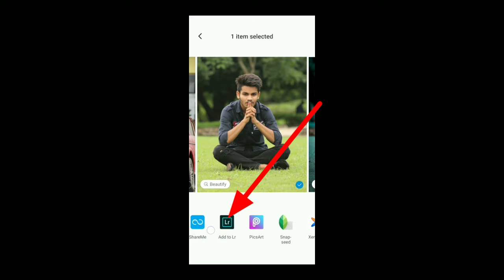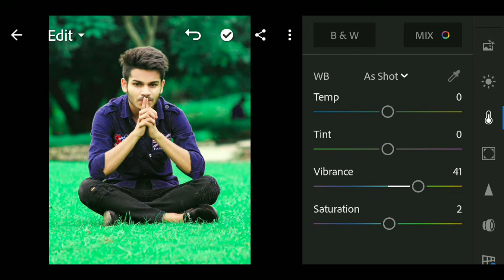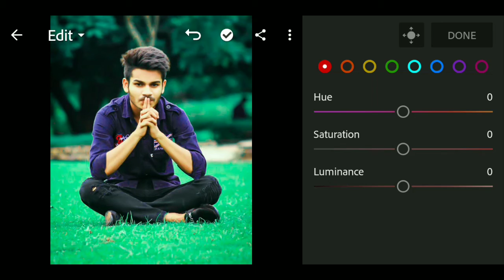Lightroom photo Editing || How to make Lightroom editing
Lightroom photo Editing Background Color Change|Lightroom background colour change||Lightroom photo

  🙏🏼 I hope a video pasand aya aap logo ko |aise hi support Karte raho bhai|mera video regular update rahega bhai ||aagr mere chhenal ko aabhi tak subscribe nahi kya hai plz subscribe kar do ||or har video ka notification aapke paas sabse aage jaye ||plz subscribe and Shere or like ♥️